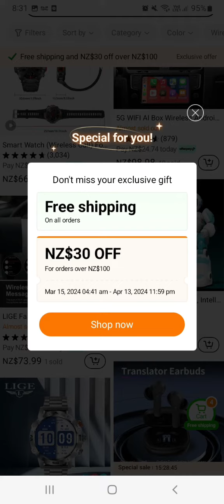why shop Temu? hair accessories Galore...shop your way.freedom of choice.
click link and enter code for first user couponĺ

Code afm94870